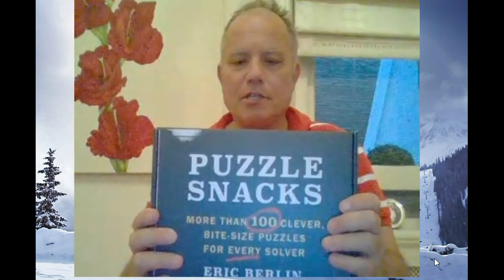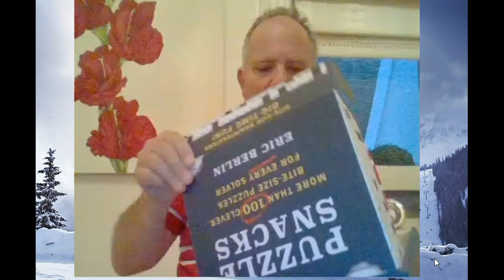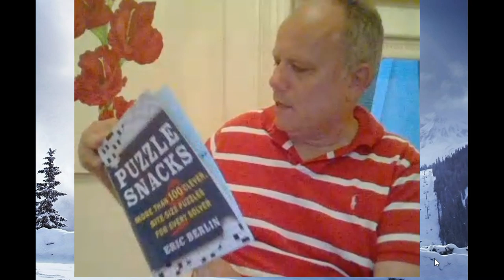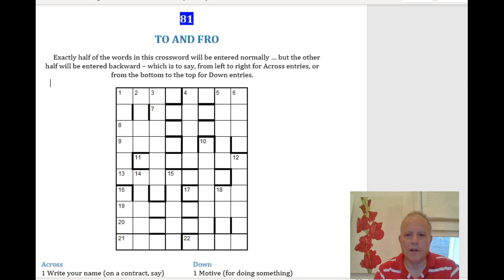Unboxing a new publication!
An unboxing video from Cracking the Cryptic, as Simon & Schuster send us a new book of brain-teasers

The book is Puzzlesnacks, by Eric Berlin Our software won't support the specimen crossword though

▶FOLLOW US◀ Twitter

▶SOFTWARE◀ We mainly use some specialist software we are developing, but sometimes we use Duncan's Sudoku Solver, which is available

▶ABOUT US◀ Hi! We're Simon Anthony and Mark Goodliffe, two of the UK's most enthusiastic puzzle solvers. We have both represented the UK at the World Sudoku Championships and the World Puzzle Championships. We're also "cryptic crossword" aficionados. Mark is the eleven-time winner of The Times championship and Simon is the former record holder for most consecutive correct solutions to The Listener crossword. We hope we can help your puzzle solving while also introducing you to some of the world's best puzzles. Simon and Mark